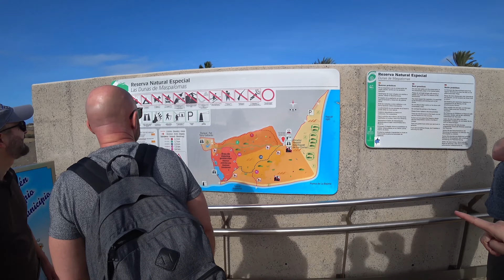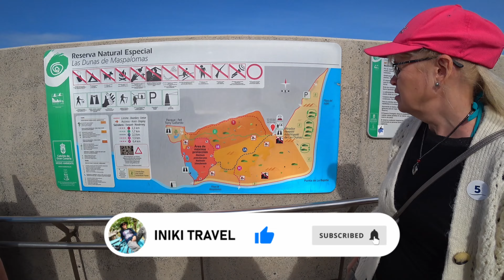Canary Islands! Gran Canaria! Excursion to the dunes of Maspalomas, Puerta de Mogan, Las Palmas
December 5, 2022 - Our cruise ship Norwegian Sun from NCL arrives in Gran Canaria, part of the Canary Islands.
We bought an excursion to the dunes of Maspalomas, located in the south of the island. We already knew this wonderful place and wanted to visit it again. In this part of the island there is a very large area of desert dunes, visible from the satellite.
Then our excursion continued and we drove quite far to the town of "Puerte de Mogan", located in the southwest of the island. We took advantage of the magnificent beach of this small coastal town, bathing in a particularly warm sea with a temperature of 24°C.
When the bus brought us back, we had lunch on the boat and went for a walk to visit the beautiful beach in the city of Las Palmas.